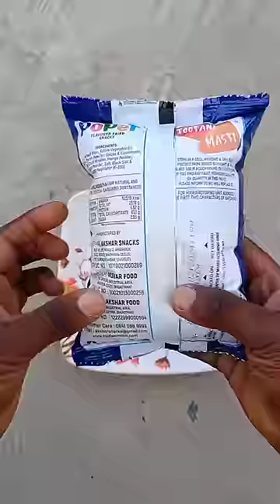I GOT NEW KURKURE PACKET 😱🤡